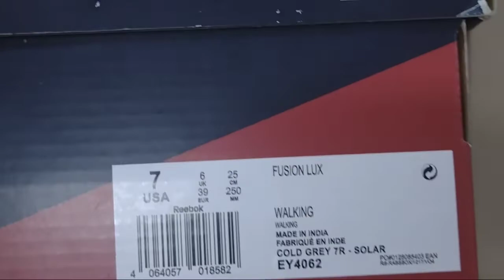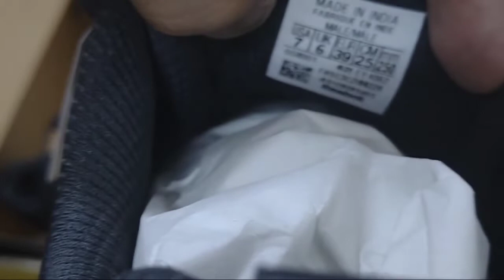Reebok Fusion Lux Men's Shoes Unboxing/रीबॉक फ्यूजन लक्स पुरुषों के जूते अनबॉक्सिंग